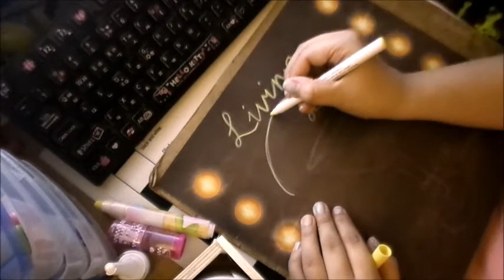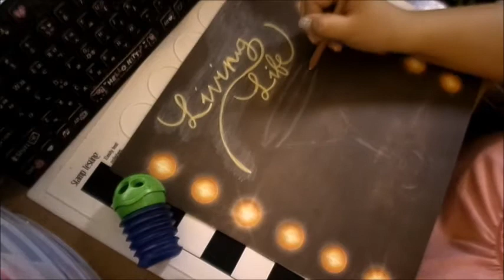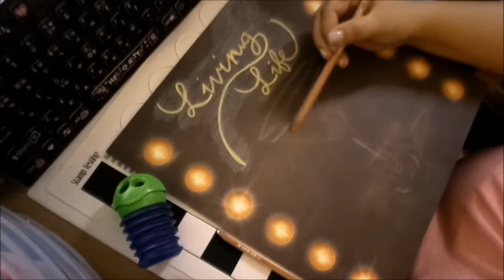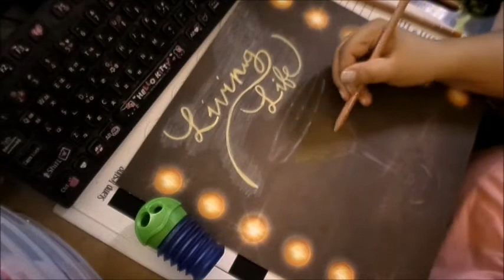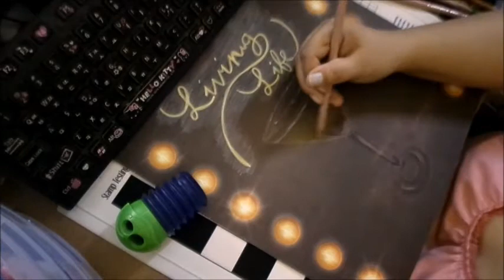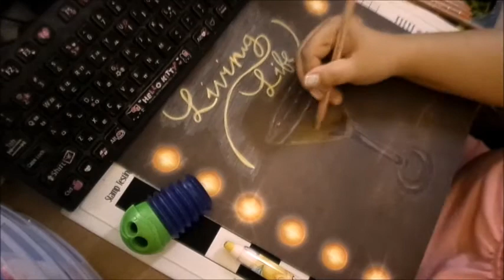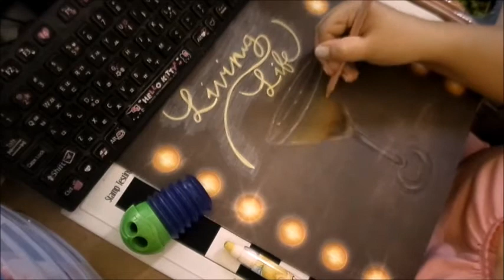Lettering - Living Life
Filmed a couple years ago. Just another way of using scrapbook paper

Mediums: Jane Davenport paint pens, luminance colored pencils on scrapbook paper